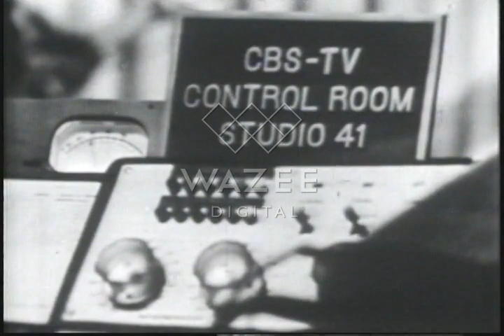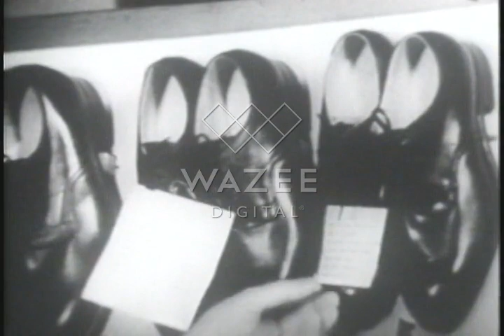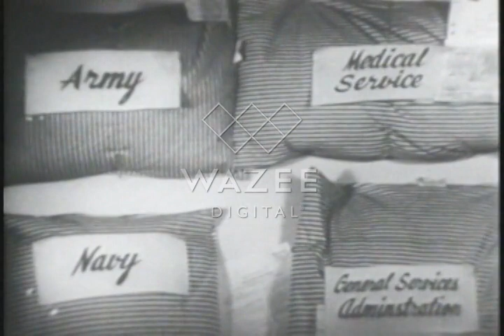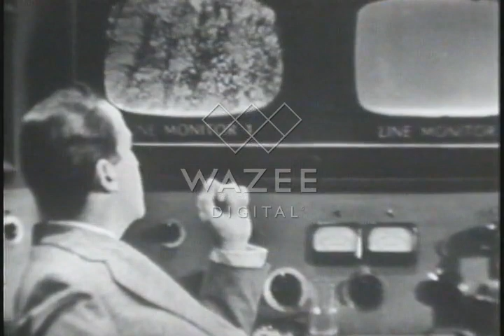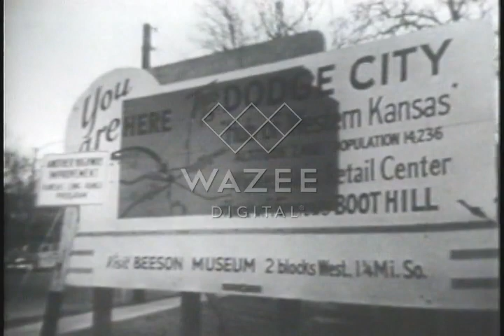See It Now (CBS) - 1952-03-02